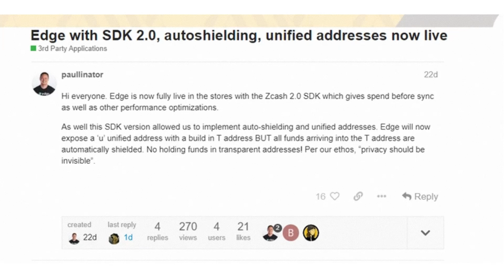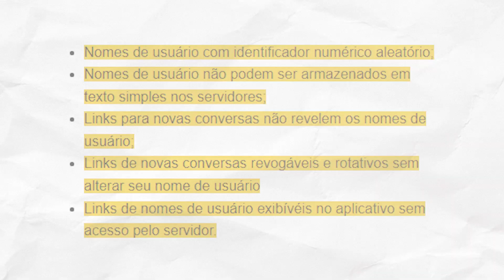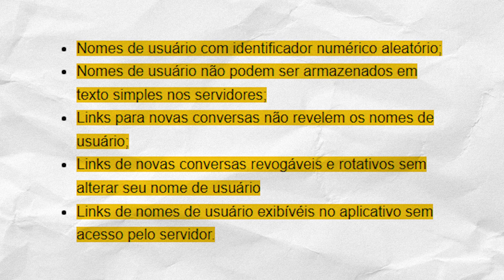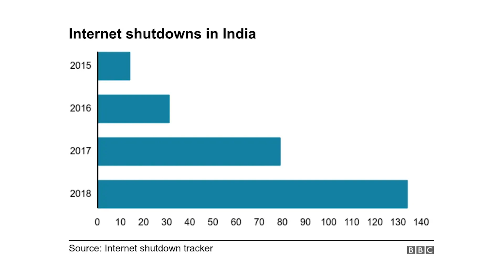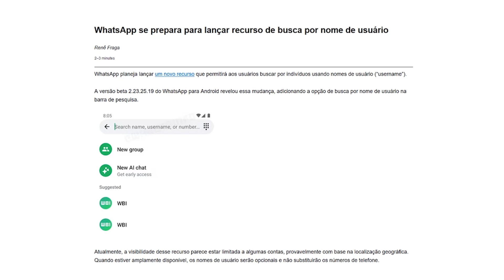Novidades no Signal (e o WhatsApp já quer copiar)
Vem coisa boa por aí no Signal!

O aplicativo de mensagens criptografadas de ponta a ponta, Signal, está cada vez mais perto de lançar um recurso muito aguardado que permitirá que os usuários compartilhem apenas um nome de usuário para se conectar com outros usuários, em vez de ter que revelar o número de telefone vinculado à sua conta como acontece hoje!

Outras aplicativos de mensagens concorrentes, como Telegram, Matrix, têm esse recurso há anos e muitos usuários pediam incessantemente por essa funcionalidade também no Signal. Apesar de sua ótima reputação em termos de segurança, o Signal demorou bastante pra adicionar a capacidade de se conectar por meio de um nome de usuário e não precisar revelar seu número de telefone.

Vamos comentar nesse vídeo sobre essa nova funcionalidade além de conversar um pouco sobre algumas outras questões do Signal.

🔐Android Privado
Descubra como recuperar o controle do seu celular aprendendo técnicas para ELIMINAR RASTREADORES e Big Techs.

1984 - George Orwell

Testes de Invasão: uma Introdução Prática ao Hacking

Edward Snowden - Eterna vigilância: Como montei e desvendei o maior sistema de espionagem do mundo

Murray Rothbard - O que o governo fez com o nosso dinheiro?